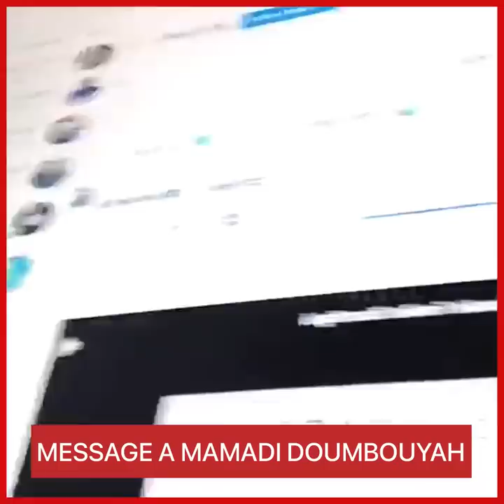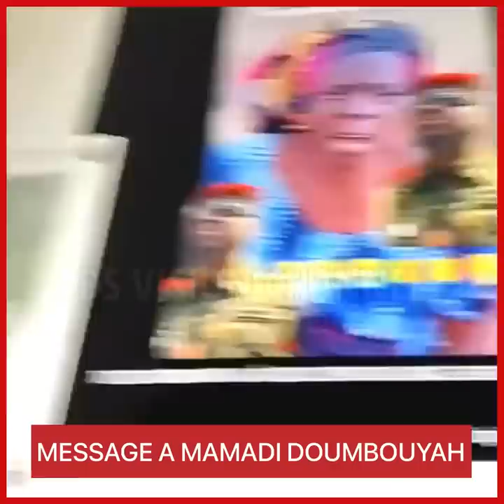MESSAGE AU COLONEL MAMADI DOUMBOUYAH